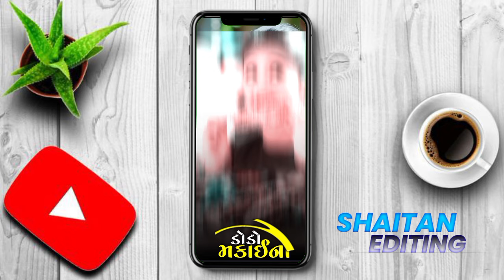દેશી મકાઈનો ડોડો || VK bhuriya ka status editing new style me || trending मकाईनो डोडो VK bhuriya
🙏स्वागत है तुम्हारा हमारे चैनल मे 🙏

gujarati trending reels

timli video edit

new trending video editing gujarati

gujarati trending song dj remix

alight motion video editing gujarati 3d

new timli short video

gujarati trending song short video

gujarati text video editing

status tutorial
alight motion tutorial
new watsapp status tutorial
alight motion status editing gujarati status editing
gujarati status edit kaise kare
gujarati trending status editing video editing
ઓછી મહેનત માં સ્ટેટસ બનાવો

alight motion edits gujrati
alight motion Shake effect
alight motion shake present
alight motion show motion tutorial
alight motion smooth transition
alight motion video editor gujarati tutorial

new trending text effect alight motion

alight motion new training video

alight motion trending video full project

alight motion new hd video

happy birthday bhai alight motion editing gujarati

new timli alight motion editing

kishan rathva new timli 2024 alight motion editing

light mausam video editing

gujarati song photo video editing

best lyrics video editing in alight motion

alight motion video editing vk bhuriya

alight motion video editing gujarati Content gap for Shorts

gujarati trending reels

timli video edit

gujarati trending reels

timli video edit